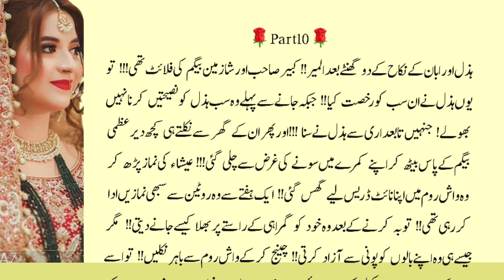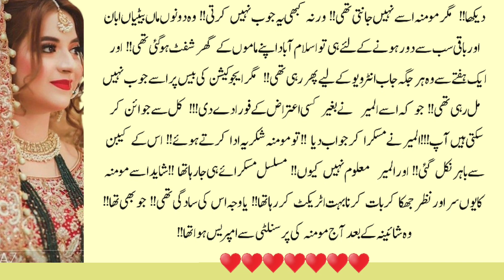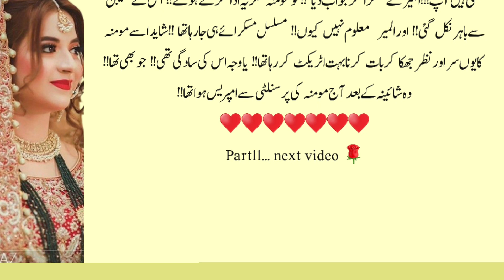celebration wedding night Aban and Hazel||part10||kidnapped and age difference novel||Urdu novel